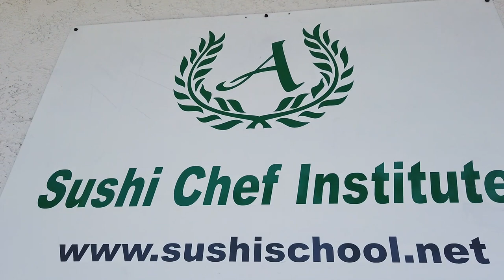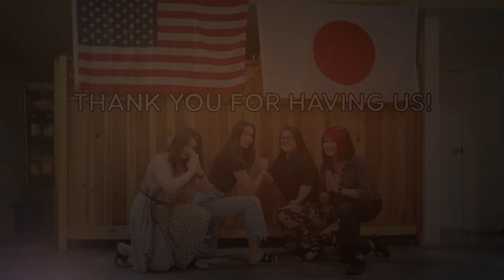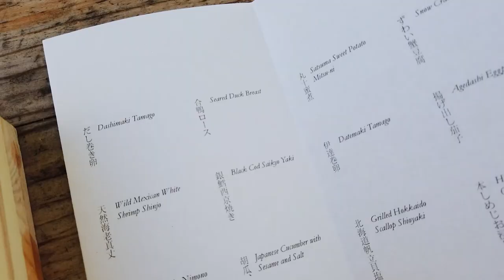MICHELIN STAR BENTO - Weekly Vlog 7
Skipped a week for the vlog cause life but we're back at it! This week I went to the Sushi Chef Institute to eat a lot of sushi and also went to Hayato, a Michelin Starred restaurant, to get their beautiful BENTO (Japanese boxed lunch).

Music • Erine & JayJen - Rain
JayJen - Serenity